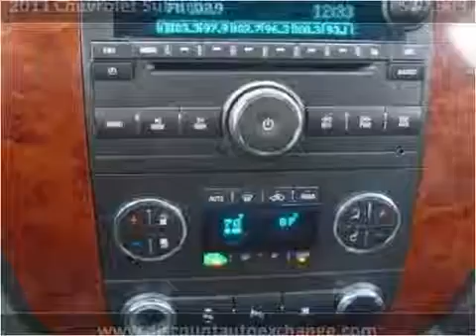2011 Chevrolet Suburban Used Cars Ewing Township NJ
This 2011 Chevrolet Suburban is available from Discount Auto Sales.